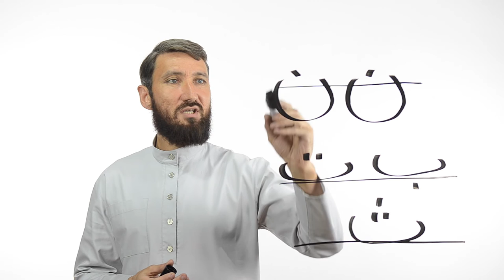Буква ن | Академия Корана™